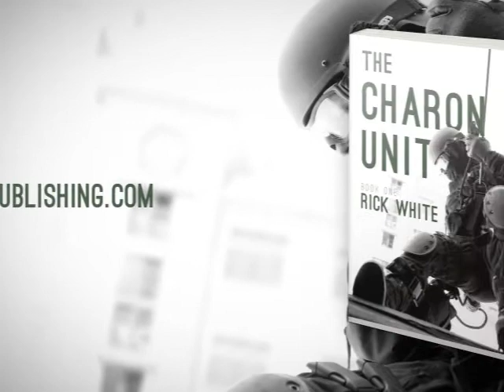Rick White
Review only.